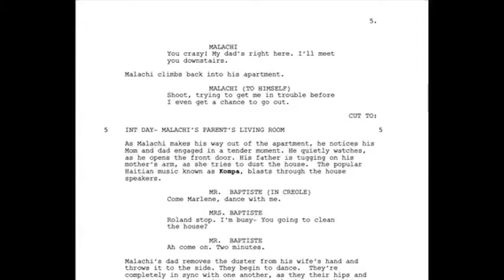Writer, Director, Producer Jerry LaMothe in Haiti - Promise Keeper the movie, coming soon!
Writer, Director, Producer Jerry LaMothe recently embarked upon an exciting and educational trip to his home town of Haiti, on invitation from the CINE INSTITUTE of Haiti and to location scout and make preparations for his upcoming feature film, The Promise Keeper.